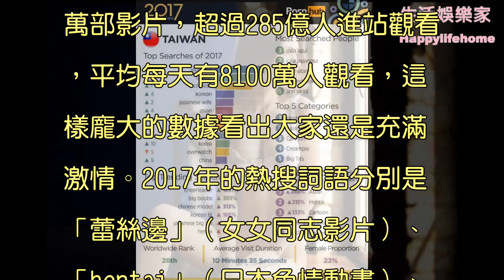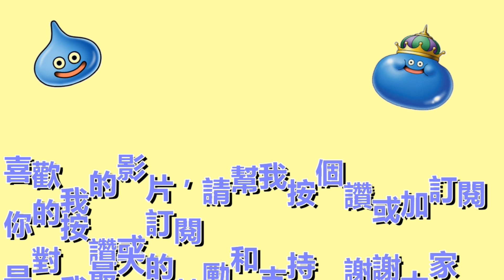台灣男人最愛的不是日本AV女優！成人網站爆：搜尋最多的是「烏克蘭20歲美乳嫩模」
全球知名的成人網站《Pornhub》擁有世界各地的用戶，日前公開了2017年的數據資料，又一次揭示了全球各地的性癖。這些充滿代表性的數據背後可以明確的看到究竟什麼最能引爆你的荷爾蒙，趕快來看看吧！

推薦影片

果然是預言神劇！《辛普森家族》14年前就知道玩具反斗城會倒閉